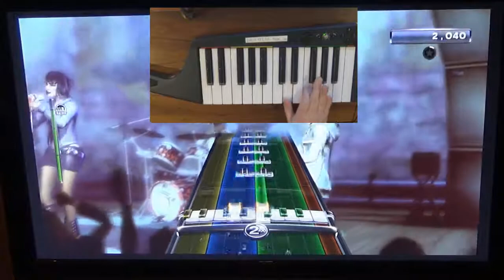Rock Band 3 - Skeleton, pro keys gold stars (with hands view)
Skeleton by Adora (RBN song)

Same video as , but with hands view edited in.

The hands view is from a different run where I only had timing mistakes and some overhits.